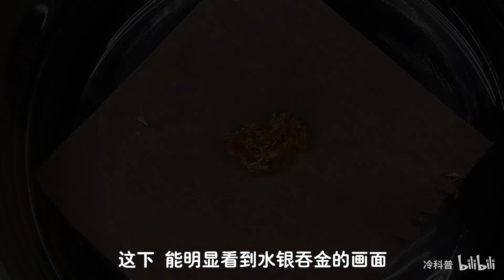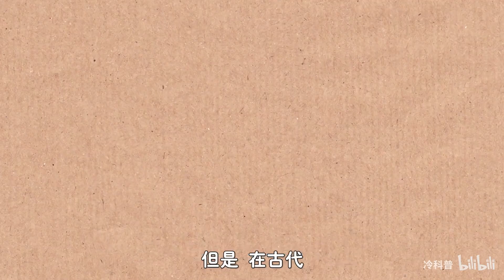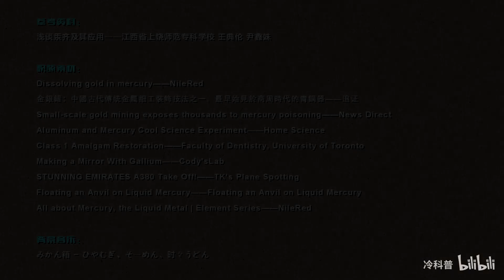水银，黄金的天生克星，把汞滴到金箔上，有趣的现象发生了！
作为一种液体金属，水银也可以溶解其他金属，这就出现了一种神奇的玩意——汞齐。

文案：细米
剪辑：细米
配音：播伊
素材来源于网络。